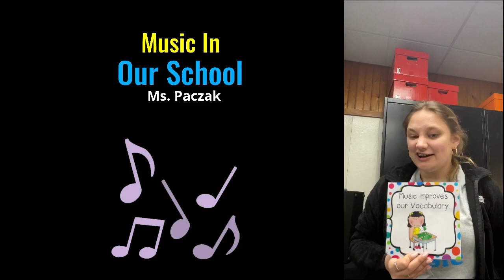March 5, 2024